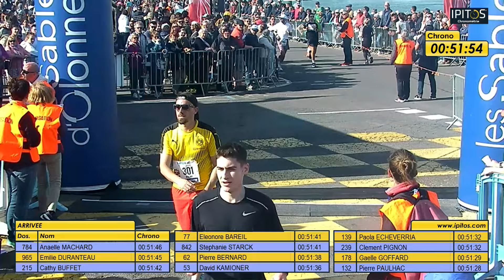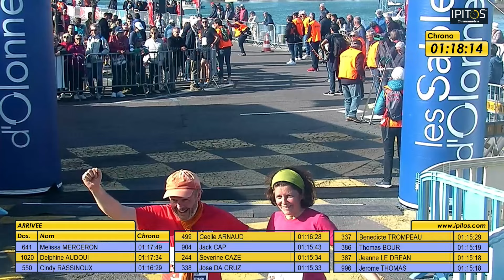10Km de la Chaume